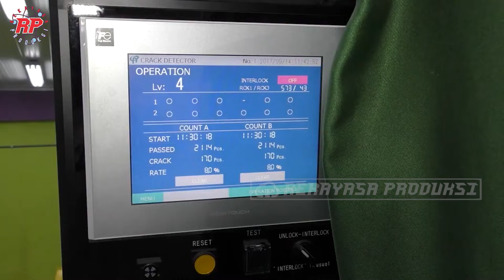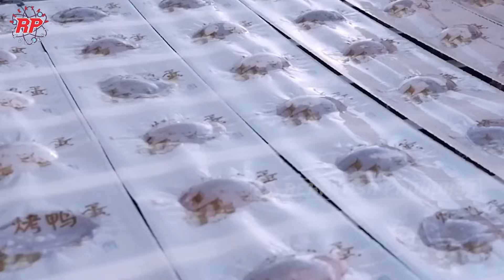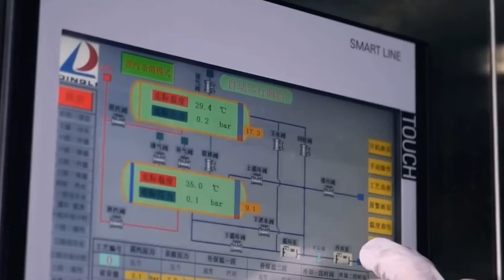RAHASIA DIBALIK PEMBUATAN TELUR BEBEK ASIN KENYAL ALA CHINA! TEKNOLOGI MODERN YANG MENGEJUTKAN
1. Fakta Menarik dan Manfaat Telur Bebek Asin
Telur bebek asin adalah makanan khas yang tidak hanya lezat tetapi juga sarat manfaat. Di China, telur ini sudah menjadi bagian dari tradisi kuliner selama ratusan tahun. Selain menjadi sumber protein tinggi, telur bebek asin dipercaya memiliki khasiat untuk meningkatkan energi, membantu regenerasi sel, dan mendukung kesehatan pencernaan.

2. Kenapa Telur Bebek dan Fenomena Kuning Telur Kenyal
Mungkin kalian pernah bertanya, kenapa telur asin itu selalu berasal dari telur bebek? Jawabanya karena Telur bebek dipilih karena memiliki cangkang yang lebih tebal, sehingga lebih tahan dalam proses pengasinan dibanding telur unggas lain seperti ayam. Selain itu, tekstur dan rasa kuning telur bebek juga lebih kaya setelah diawetkan. Menariknya di China, kuning telur asin yang kenyal seperti agar-agar sering dijual terpisah. Tekstur unik ini dihasilkan dari proses fermentasi dan interaksi antara garam, lemak, serta enzim alami pada kuning telur, yang memperkuat strukturnya dan menciptakan rasa yang lebih gurih.
Pada video kali ini rekayasa produksi akan mengajak kalian untuk melihat tahapan proses yang sederhana dalam proses pengolahan telur bebek asin dalam produksi besar.

Kredit Video : Ba Huân, 八度空间华语新闻, 武汉探食